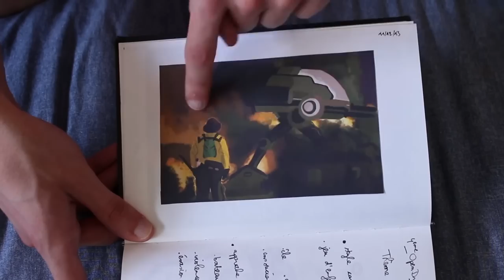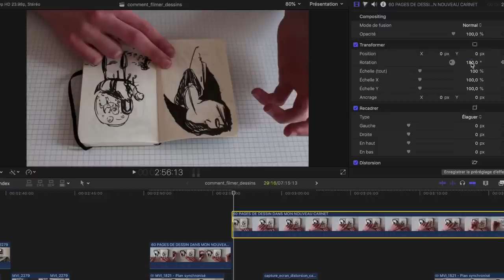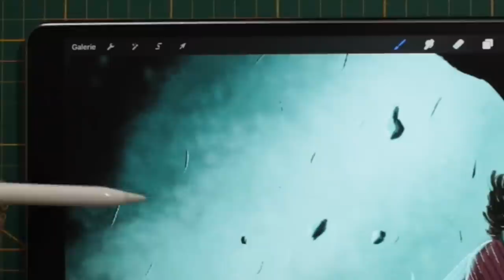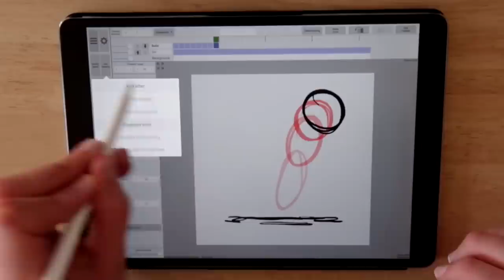COMMENT FILMER SES DESSINS ? (Matériel et astuces)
- Mon trépied pour filmer mes dessins
avec sa rotule
- Mon trépied de voyage
- Mon trépied fixe

MES LOGICIELS :
- Montage : LumaFusion
- Dessin : Procreate

- Talky Beat par Twin Musicom
- Welcome par Anno Domini Beats